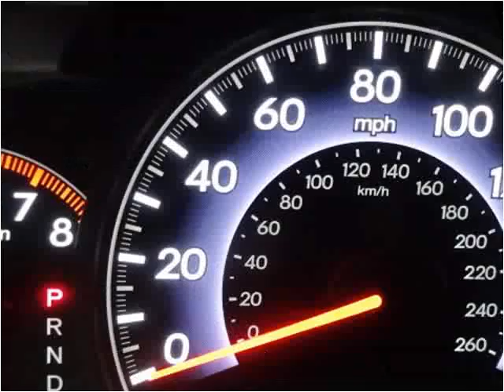2005 Honda Odyssey Used Cars Palatine,Wheeling,Arlington Hei